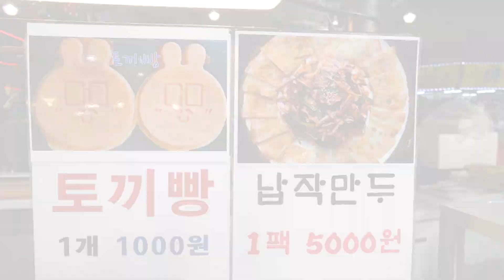노릇노릇하게 구워진 별미! 납작만두(Flat Dumplings) 의정부 제일시장/ 길거리음식 / Street Food , Market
Information
가게 : 의정부제일시장 납작만두
가격 : 5,000 Won

'YummyNews' channel Introduce street food.
We want to explore various street foods with you.